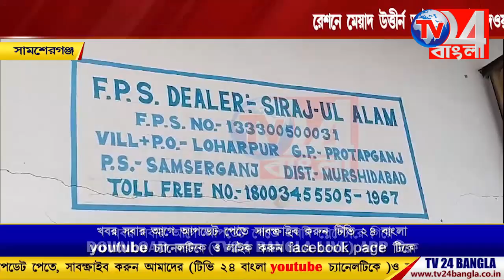রেশনে মেয়াদ উত্তীর্ন আটার প্যাকেট দেওয়ায় ডিলারের বাড়িতে বি*ক্ষোভ গ্রাহকদের